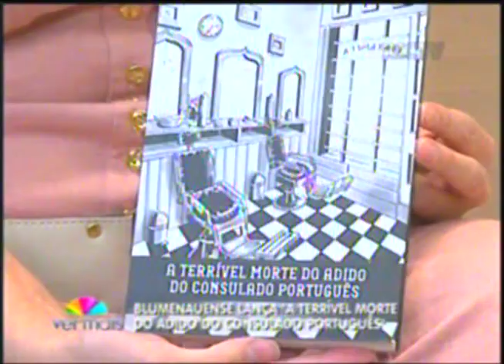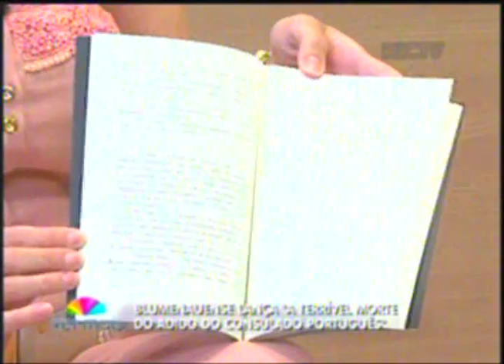Entrevista com escritor Blumenauense